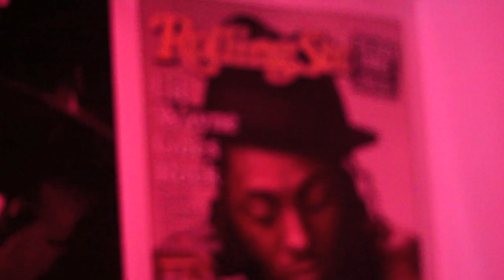Express - "hustle hard" (official video)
@I_AM_EXPRESS drops a new visual for his "hustle hard" freestyle! directed by : @stay_av8ted & @AARENBANKS
OUT FOR THE CLASSICS! OUT NOW